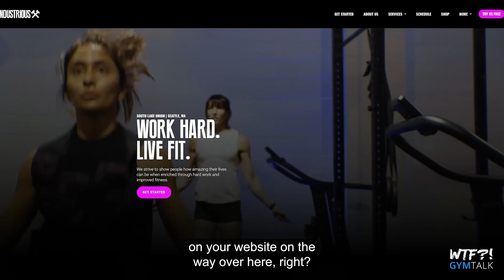You Can Steal The Idea, But Can You Match The Outcome??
Interested in franchsing an Industrious?  Fill out this form and I'll put you in contact with the team personally.